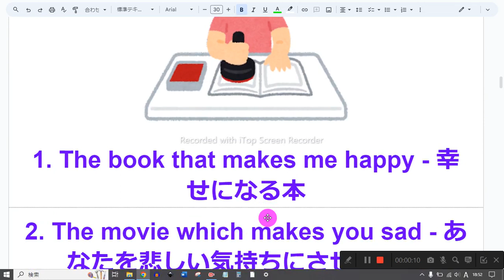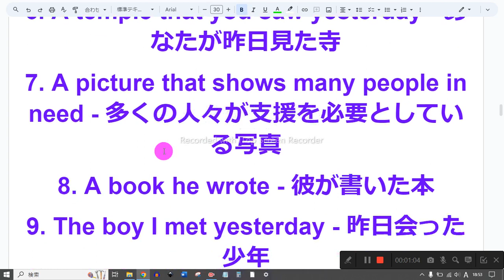79ページ nh3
1　同じものを繰り返し音読しない
2　読めないところは、読まなくてもよい
3　発音に注意を払わない
4　声の大きさ、速さは自由
5　ほかの人の迷惑になりそうなときは、声を出さず、頭の中で音読する
6　音読の内容は何でもよい
7　音読をしたくないときはやらない
8　音読の順番に決まりはない

1. The book that makes me happy - 幸せになる本
2. The movie which makes you sad - あなたを悲しい気持ちにさせる映画
3. A store that is closed today - 今日閉まっている店
4. A restaurant which is near my house - 私の家の近くにあるレストラン
5. The river which runs through Tokyo - 東京を流れる川
6. A temple that you saw yesterday - あなたが昨日見た寺
7. A picture that shows many people in need - 多くの人々が支援を必要としている写真
8. A book he wrote - 彼が書いた本
9. The boy I met yesterday - 昨日会った少年
10. A shirt you found at that shop - その店で見つけたシャツ
11. The book that my mother bought for me - 母が私のために買った本